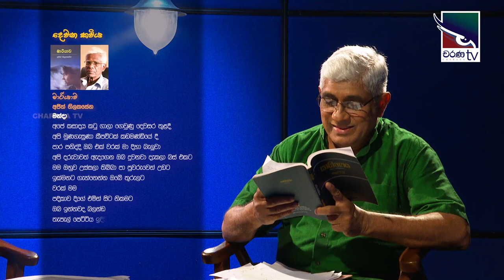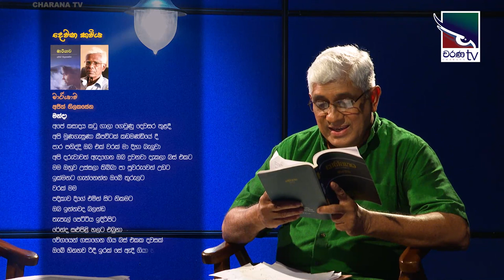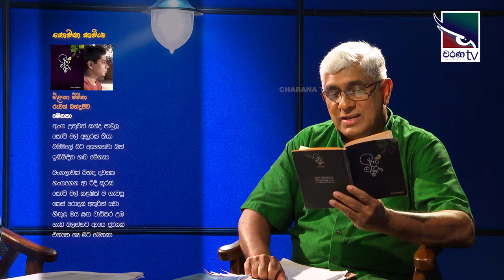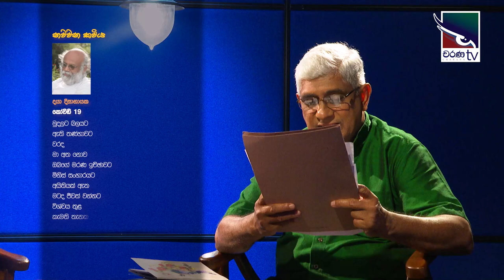"කවි 10ට ගී දහයක්" | Dr Praneeth Abeysundara | ප්‍රණීත් අබේසුන්දර